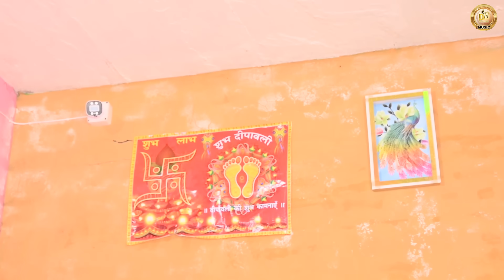बांझ बहू की गोद भराई दिल छू लेने वाली वीडियो हरियाणवी पारिवारिक नाटक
DR Haryanvi Music
This video is directed by DR Devsariya

DOP: DR haryanvi music
edit & di : DR
Director : DR
Story By :  Arju DR
Artist :  Artist :  DR Devsariya , Arju DR  , hemlata sharma
 , sandeep devsariya ,  somu , Pardeep devsariya , Narshingh
Producer : DR Haryanvi
Special Thanks :  Devsar Dham

natak
haryanvi comedy
new haryanvi natak
haryanvi episode
haryanvi natak haryanavi
new comedy
हरियाणवी पारिवारिक नाटक
natak comedy
latest haryanvi natak
latest comedy
da devsariya
dr haryanvi
latest haryanvi episode
haryanvi natak2024
hit natak
haryanvi natak haryanavi 2024
haryanvi natak dr
dr haryanvi natak
devsariya natak
haryanvi song
emotional natak
new haryanvi comedy
rajsthani natak
हरियाणवी नाटक
haryanvi rajsthani
comedy show
pariwarik natak
sas bahu
haryanvi comedy video episode
emotional story
haryanvi video
new natak
comedy 2024
haryanvi natak 2024
haryanvi natak
haryanvi natak comedy
haryanvi natak haryanvi
new haryanvi natak 2024 haryanvi
haryanvi emotional video
haryanvi emotional video natak
new video
emotional natak hindi
natak haryanvi comedy
natak haryanvi new
haryanvi parivarik natak 2024
haryanvi parivarik
haryanvi parivarik film
haryanvi parivarik natak new
parivarik natak haryana
saransh haryanvi
natak 2024
comedy webseries
natak 2024
haryanvi natak haryanvi natak
haryana natak